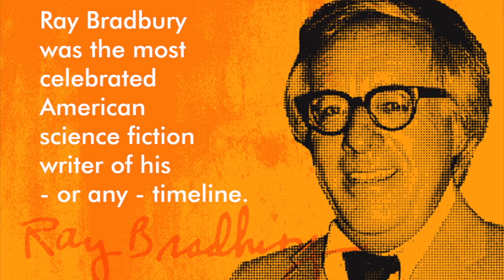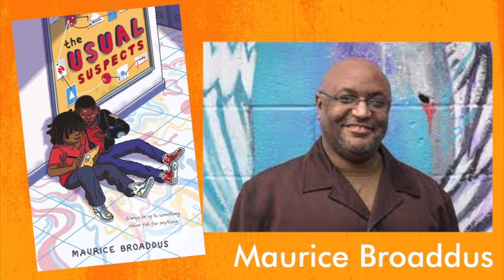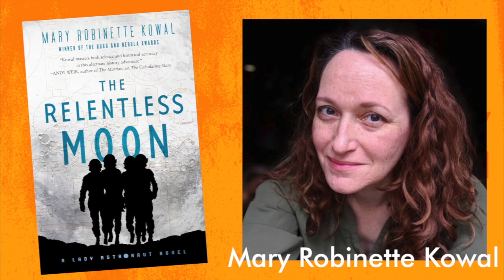New Ray Bradbury Exhibit Now Open!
Our newest exhibit "Ray Bradbury: Inextinguishable" is now available to explore in-person or online.

About "Ray Bradbury: Inextinguishable"

Ray Bradbury is perhaps best-known for writing "Fahrenheit 451," "The Martian Chronicles," and "The Illustrated Man." He was much more than those stories though: a screenplay writer, a friend to Walt Disney, and an amateur painter, just to name a few.

From a young age, Ray was obsessed with finding a way to live forever. He will certainly be remembered for his writing, but his influence elsewhere may surprise you.